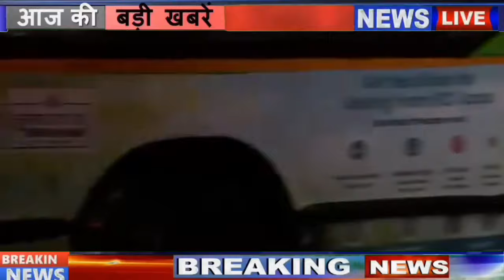1 मिनट पहले दिल्ली में ऐसा हुआ 1280 गांव डूबा भयंकर बाढ़ बर्बादी देखो | अचानक फूटा बादल यमुना बेकाबू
1 मिनट पहले दिल्ली में ऐसा हुआ 1280 गांव डूबा भयंकर बाढ़ बर्बादी देखो | अचानक फूटा बादल यमुना बेकाबू